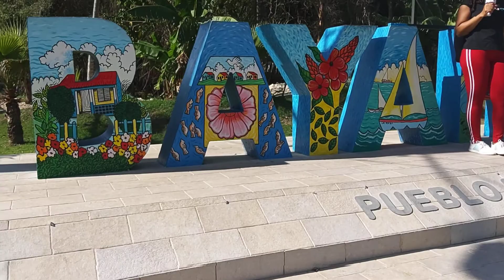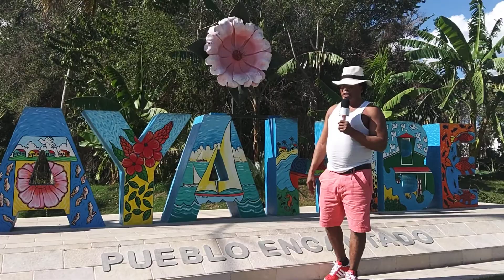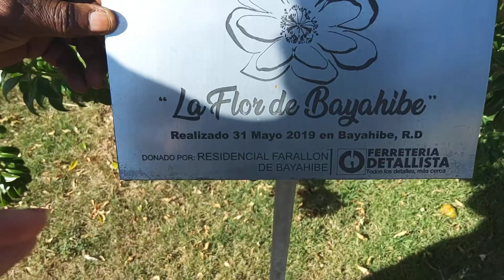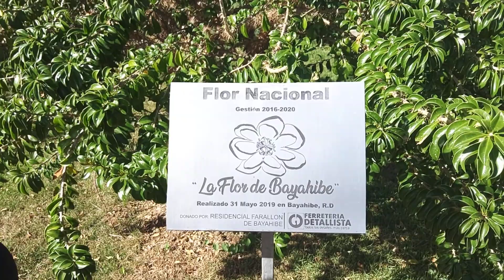PLAYA🏖🏖🏝 BAYAHIBE, 🏝🏝HIGŰEY 💒💒🇩🇴🇩🇴🇩🇴🇩🇴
HIGŰEY💒🇩🇴🏝🏖